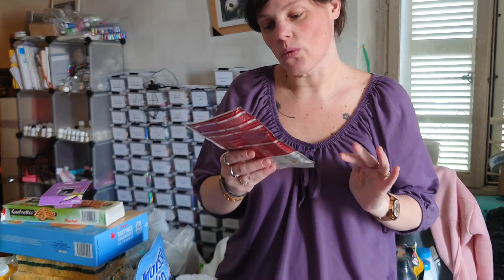retour de courses Auchan 177€33 et Carrefour 115€06...[752]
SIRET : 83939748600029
TOHIER Emmanuelle
 11 place de l'eglise
91570 BIEVRES